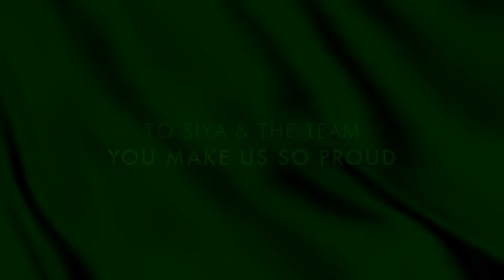Woolies X Ndlovu Choir (RWC SOUTH AFRICA)